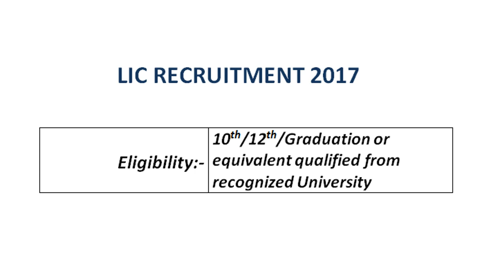Government Jobs 2017 | Latest Jobs | Latest Sarkari Naukri 2017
Latest Jobs 2017 in Government sector
1- Govt jobs for 10th pass
2- Govt jobs for 12th pass
3- Govt  jobs for graduates
4- sarkari naukri
5- latest jobs 2017
6- job vacancy 2017
7- latest vacancy 2017
8- govt jobs
9- highschool pass jobs
ssc jobs
inter jobs
graduation jobs
latest jobs
jobs 2017

I am waiting for all your comments and suggestions and also any improvement in my videos if required, I am willing to improve that quickly.

Thanks.